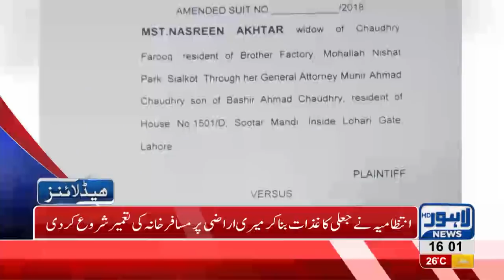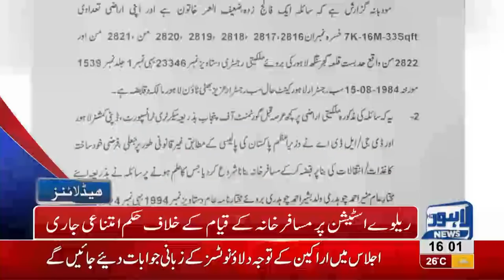04 PM Headlines Lahore News HD – 1st December 2018